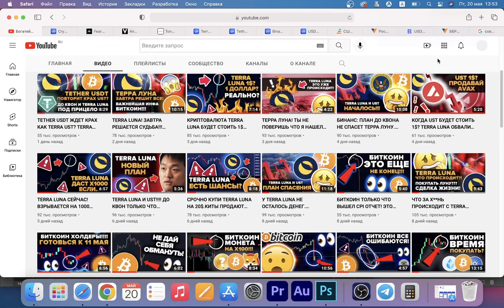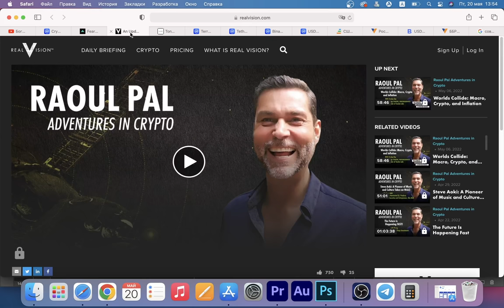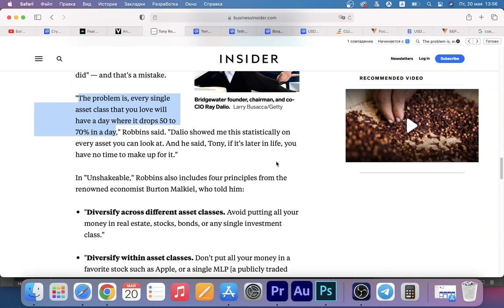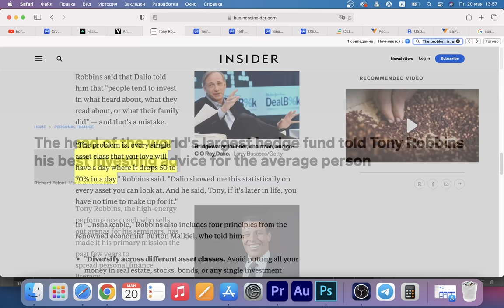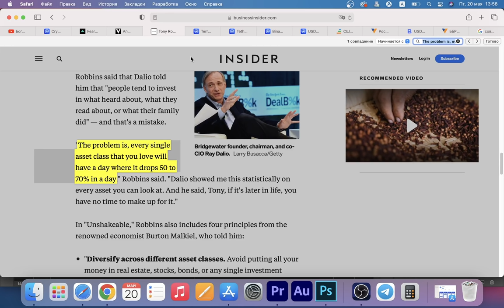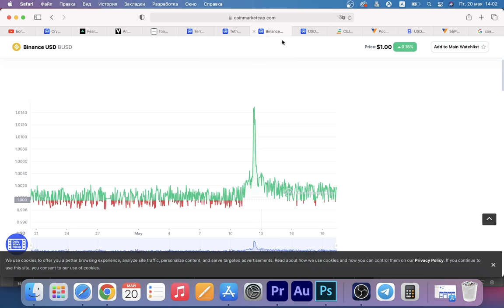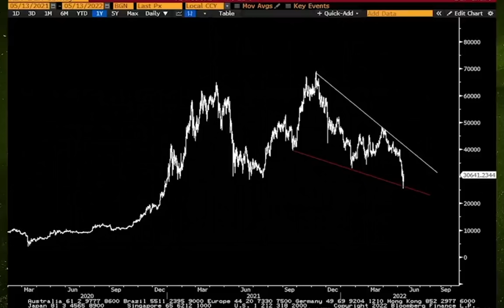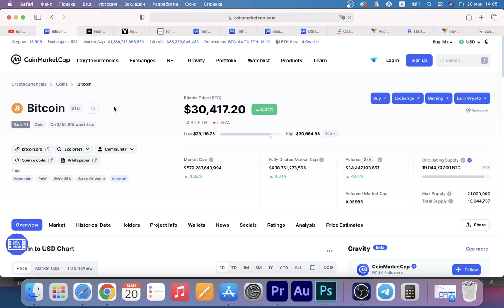РАУЛЬ ПАЛЬ: БИТКОИН РУХНЕТ ДО 20 000 ДОЛЛАРОВ ПЕРЕД МАССИВНЫМ РОСТОМ! TERRA LUNA И UST ОБНОВЛЕНИЕ